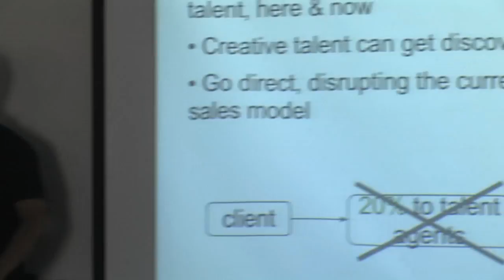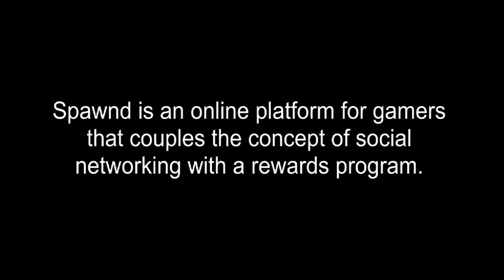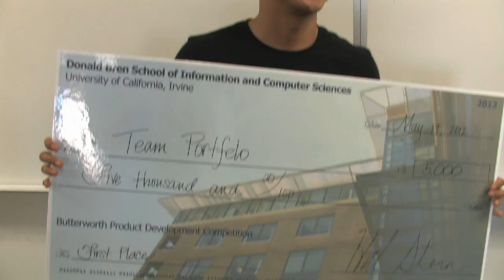9th Annual Butterworth Product Development Competition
The goal of the Butterworth Product Development Competition is to create a culture within the Donald Bren School of Information and Computer Sciences at UC Irvine that encourages an entrepreneurial spirit among students and supports the development of new, technically innovative products. For Bren School students interested in creating products and starting businesses, the competition provides an opportunity to meet other students on campus with these same interests, and to interact with faculty and mentors.